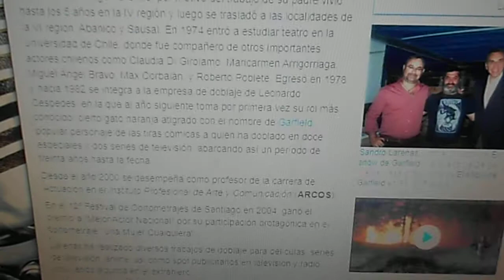Sandro Larenas,sus personajes en el mundo del doblaje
Sus personajes:
Garfield en la mayoria de sus apariciones.
Binky el payaso en Garfield y sus amigos (Temporada 1-2).
Jeong Jeong en Avatar: La leyenda de Aang.
etc.